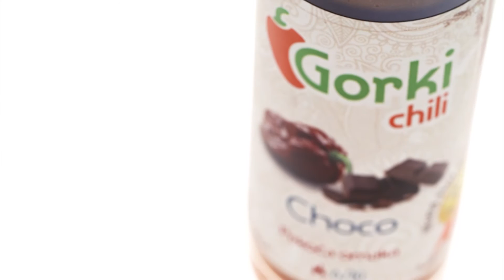ŠTARTAJ, SLOVENIJA! predstavlja: Gorki Chili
Družina pekočih omak Gorki Chili